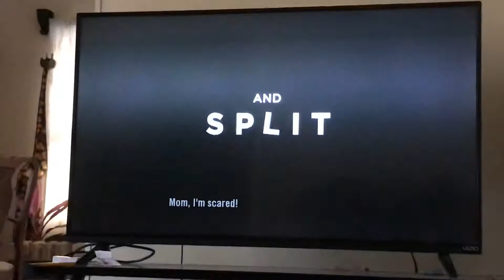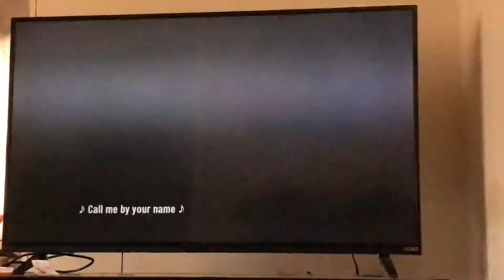Super Bowl 55 Commercial Break (Part 1)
This is part 1 of the Super Bowl 55 commercial break.